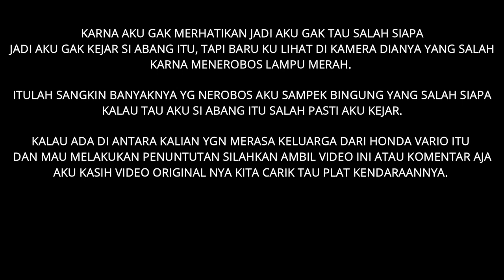TABRAK TERUS BOSSSS